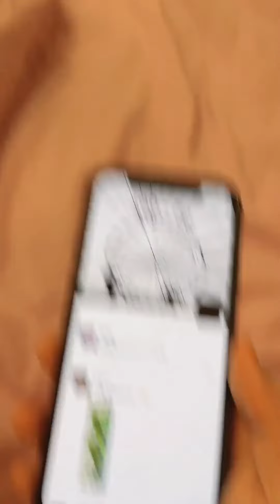女友生气了怎么办？隐藏小惊喜逗她开心，没有什么是小礼物哄不好的！【做我的猫】